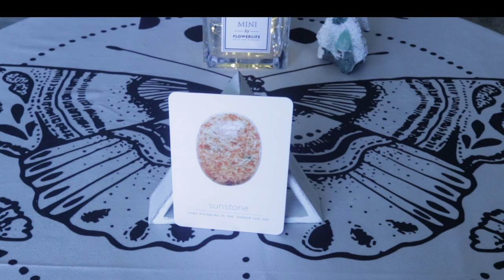Angel Daily Message September 17, 2020